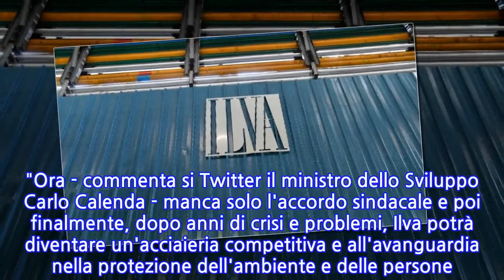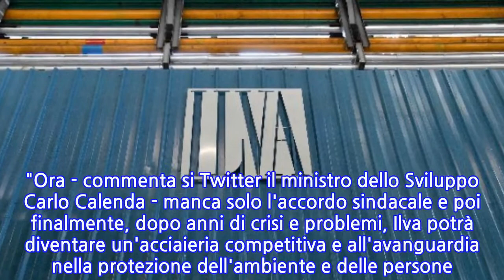Ilva:ok condizionato Ue ad ArcelorMittal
BRUXELLES, 7 MAG - Via libera da parte dell'Antitrust Ue all'acquisizione di Ilva da parte di ArcelorMittal sotto condizione. L'ampio pacchetto di misure correttive include l'eliminazione del gruppo Marcegaglia dal consorzio di acquisto e numerose cessioni tra cui gli impianti di ArcelorMittal di Piombino, oltre a Liegi (Belgio), Dudelange (Lussemburgo), Skopje (Macedonia), Ostrava (Repubblica ceca) e Galati (Romania). Per Bruxelles la vendita ad ArcelorMittal di Ilva deve contribuire al risanamento ambientale di Taranto. "Ora - commenta si Twitter il ministro dello Sviluppo Carlo Calenda - manca solo l'accordo sindacale e poi finalmente, dopo anni di crisi e problemi, Ilva potrà diventare un'acciaieria competitiva e all'avanguardia nella protezione dell'ambiente e delle persone. Non perdiamo questa occasione per Taranto e per l'Italia".